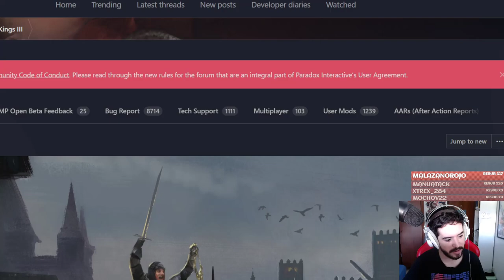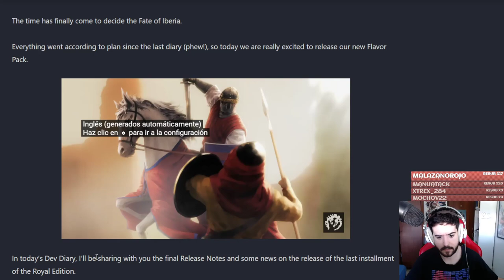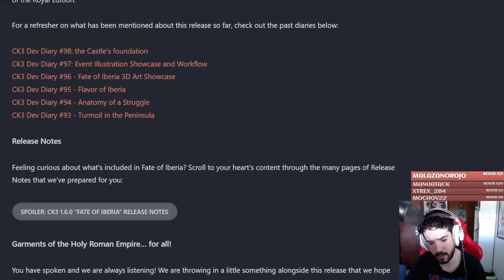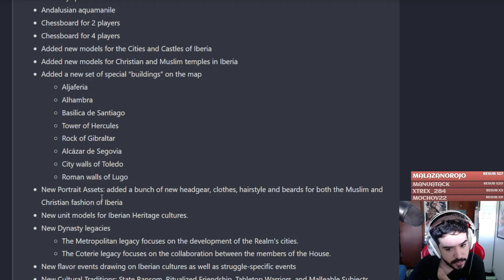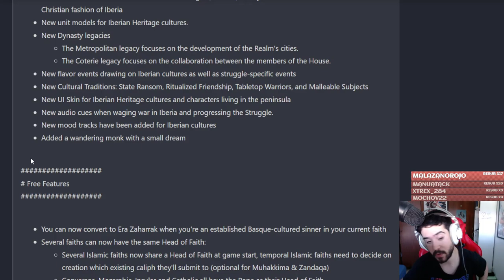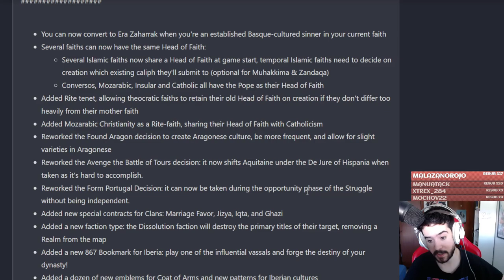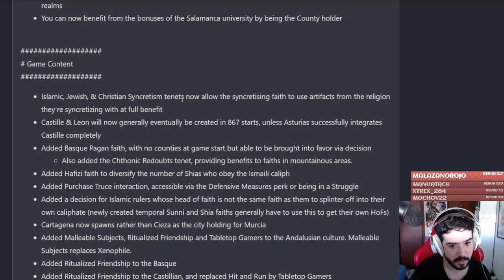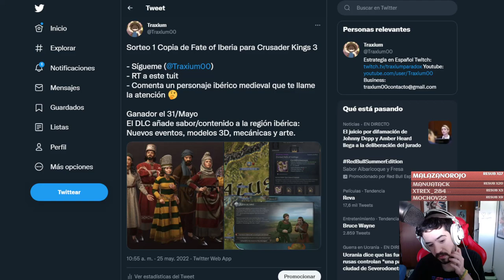Todo lo GRATUITO que llega con FATE OF IBERIA y el Parche 1.6 Castle